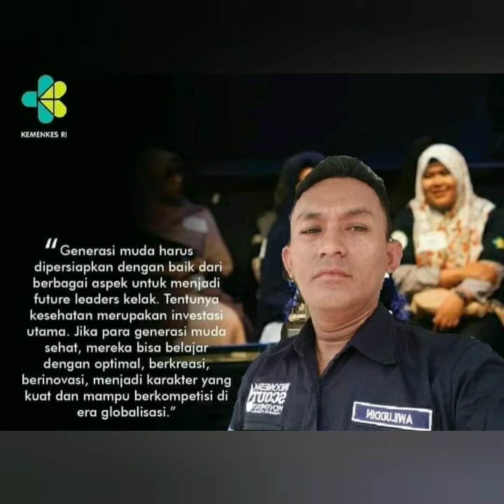Respon Peduli dan Team